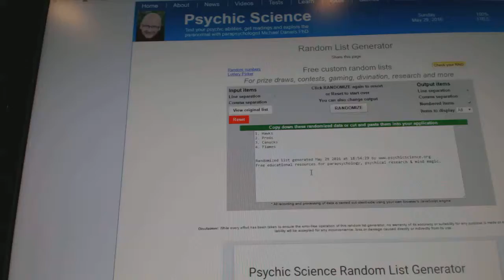C&C #6096 Multi Random